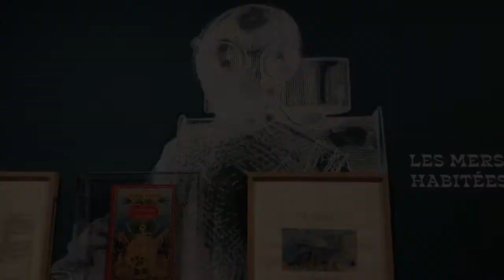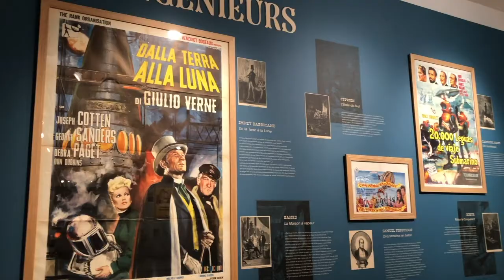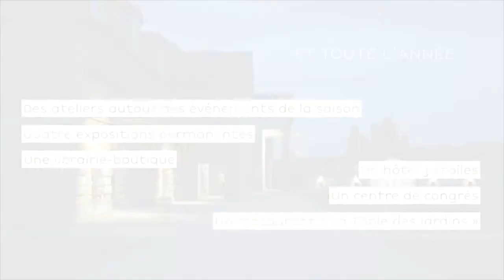Saison culturelle 2019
Retour sur les temps forts de la saison 2019 !
Résidence de Jordi Savall et du "Concert des Nations" // Exposition "Les chefs-d'œuvre des Compagnons du Tour de France" // Exposition "Le Monde de Jules Verne" // Colloque "L'œuvre de Jules Verne" // Colloque "Jules Verne, penseur du futur" // Exposition "Woodstock spirit 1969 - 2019"  // Festival des jardins "Flower Power" // Rencontre avec Michael Lang // Spectacle "Lux Salina" // Concert de l'orchestre Victor Hugo Franche-Comté // Colloque "Le sport extrême" // Trail des 2 Salines // Foire aux plantes // Patinoire couverte //Soirées de gala avec Brian Joubert et Marie-Pierre Leray // Marché de Noël // Concert de l'ensemble "Orpheus XXI"